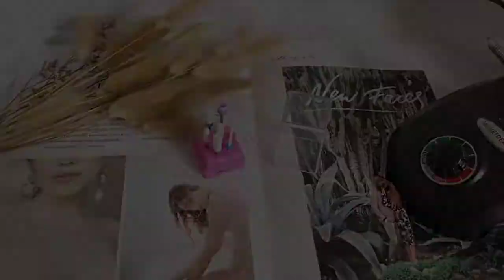【MPNETDEAL®】White Ceramic Nail Drill Bits Set 7 pcs